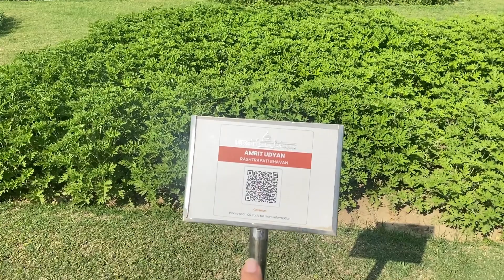Mum-Del | Visited the flower fest at RASHTRAPATI BHAVAN 😍 | Delhi markets | The BIG Chill cafe 😋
Hi everyone,

2. Fractal of Light - Chris Haugen
3. Dyalla- Soulicious
4. Trophy wife - Home (Thematic)

Edited on- VN
Thumbnail and end screen- Canva